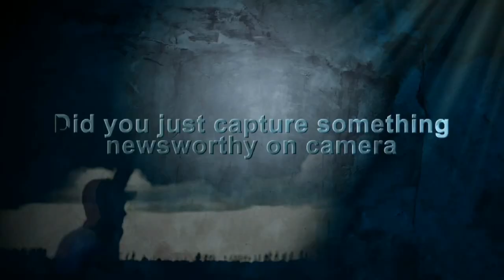Gandalf or Gollum? - ASK ANYTHING 44 (Part 2)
Part 2 of Q&A 44 - How to win $2,000, Movies and You Shall Not Pass!